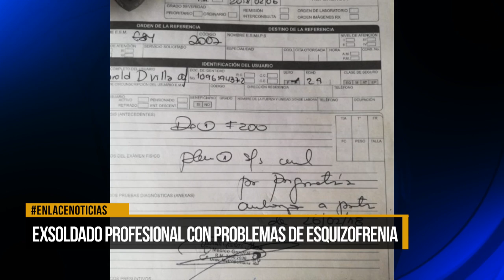Exsoldado profesional con problemas de esquisofrenia